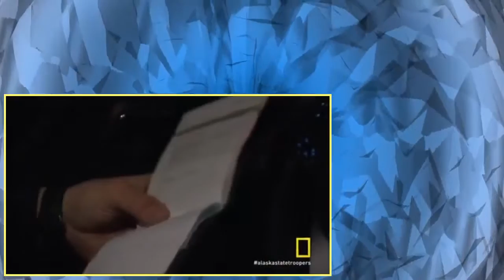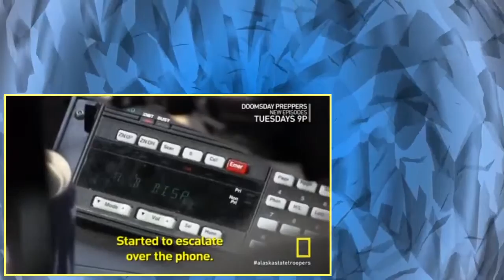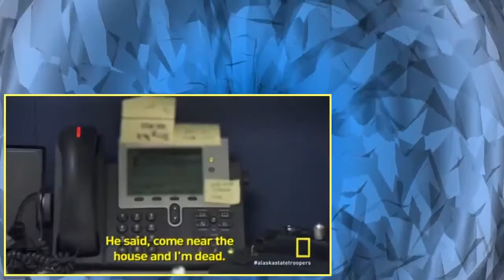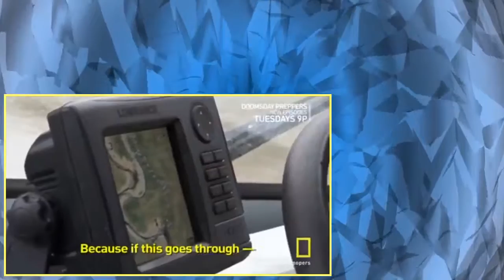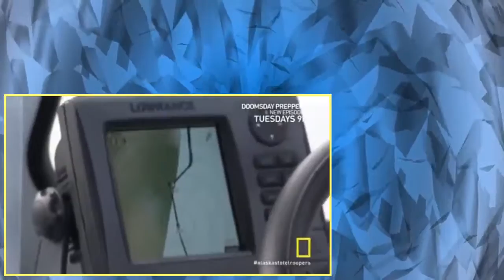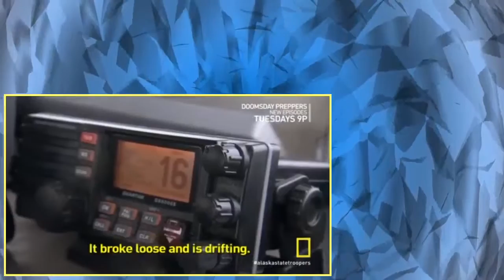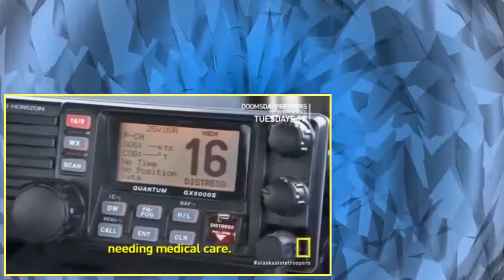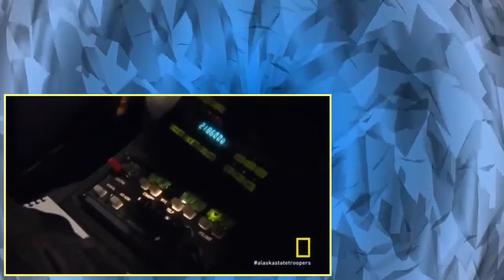Alaska State Troopers S04E05 Armed and Bootlegging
A dry village manufactures illegal alcohol; a routine traffic stop uncovers a meth cook. Show: Alaska State Troopers Season number: 4 Episode number: 5 Air .

A dry village manufactures illegal alcohol; a routine traffic stop uncovers a meth cook. Show: Alaska State Troopers S number: 4 EP number: 5 Air .